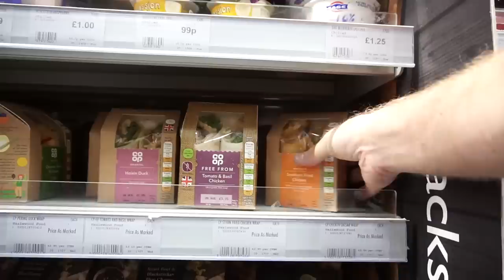Wild Camping in the Lake District with Thomas Heaton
This weekend, I went on a wild camping trip in the Lake District with Thomas Heaton.
Thomas Heaton is someone who I've been wanting to collaborate with for ages.  I love his YouTube videos, and he's one of the photography vlogs I faithfully follow.  So, I was excited at the opportunity to team up for a hiking, wild camping, and landscape photography adventure in The Lake District with him.
It was also cool to head off and photograph a location here in England that's so familiar to him.  It's really great to be guided around, as a photographer, rather than spending hours searching around and location scouting.
We started our wild camping and photography adventure without much of a plan.  We knew that we wanted to hike up to some cool views in the Lake District, but we didn't know for sure where we wanted to go.  The weather changes so quickly and varies from valley to valley, so your really have to play things by ear.  I really trusted Thomas Heaton's local knowledge and insticts.
Eventually, we went up a cool lake (tarn) called Sprinkling Tarn.  It's a cool spot, because it was actually the location of the first ever Thomas Heaton vlog.
The location is really cool, and an epic spot for some landscape photography.  And, the light looked like it was going to be really amazing as well.  For a minute, it was.  Then, as quick as it popped, the light disappeared.
But, even with no perfect sunset, we decided to have some fun.  So, I had a race to set up my tent against Thomas Heaton.  It was close, and he called it a draw.  But, the reality is that he did beat me by a second or two.
Our wild camping spot up in the Lake District was just epic.  Such a perfect location to spend the night, and I'm totally appreciative of Thomas for taking me up to that spot.
I ended this photography vlog with a little bit of a chat talking about how nice it is to meet one of the YouTubers your really respect and admire to find out that they're exactly as genuine as they seem on their vlog.
Thomas Heaton is exactly as he appears on his videos. He's totally in love with landscape photography and has a great passion for what he does. It's refreshing to see that.
Tomorrow, we're off on another hike here in the Lake District. The morning we get some insane light for landscape photography. Be sure to come back and check it out.